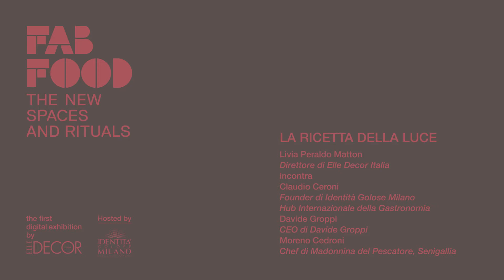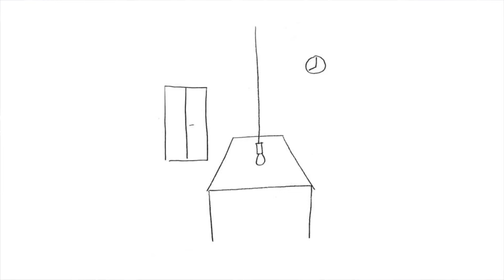Fab Food Conversations | La ricetta della luce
On the occasion of Milano Design City, from 28th September to 10th October 2020, the digital exhibition of Elle Decor explored the theme of food and table rituals through a series of talks - Fab Food Conversations - at the headquarters of Identità Golose in Milan.

On Friday 9 October, the encounter "La ricetta della luce" saw the participation of Davide Groppi, Moreno Cedroni (Chef @Madonnina del Pescatore, Senigallia - 2 Michelin Stars) and Claudio Ceroni (Founder Identità Golose Milano), moderated by Valentina Raggi (Design Editor Elle Decor Italia).

* Conversation held in Italian